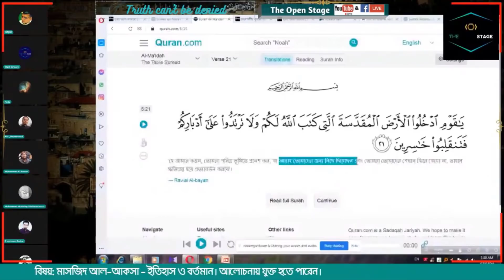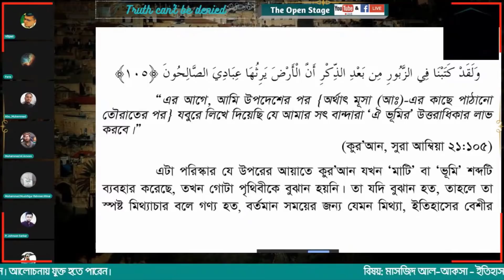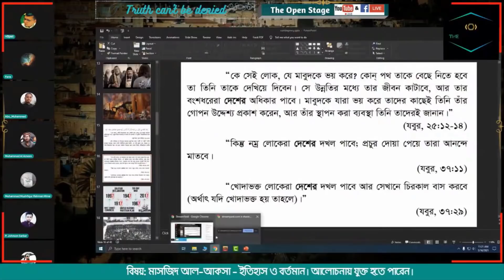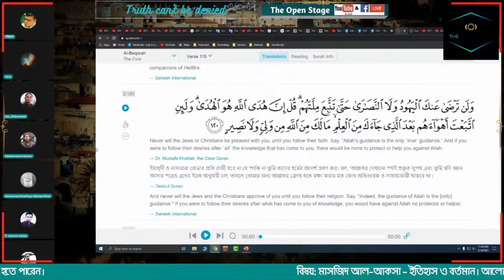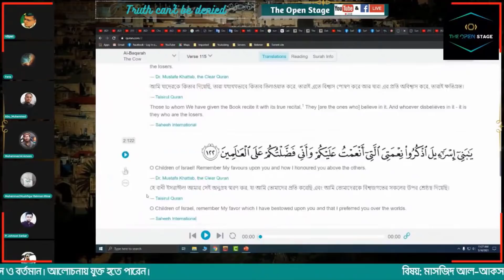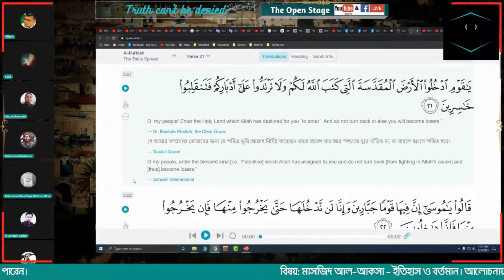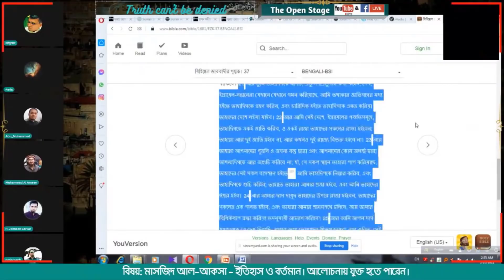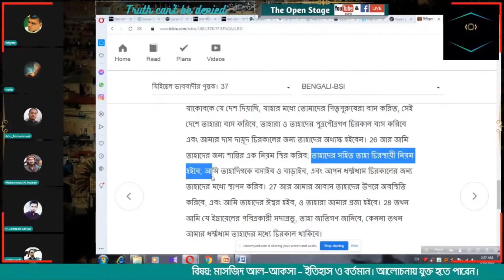মুসলিম বনাম খ্রিষ্টান বিতর্ক || জেরুজালেম কাদের?